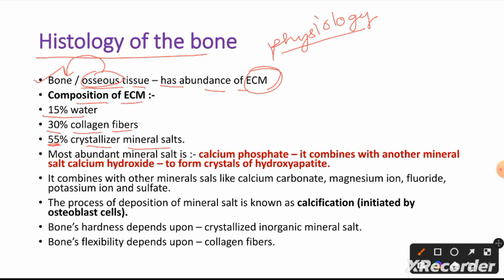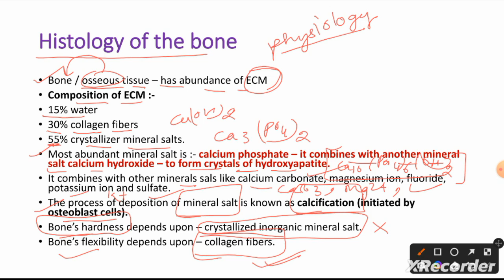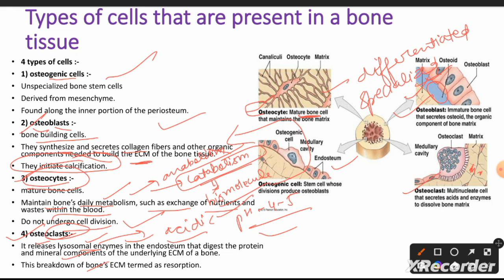histology of the bone ECM types of bone cells, osteogenic, osteoblasts, osteocytes, osteoclasts #